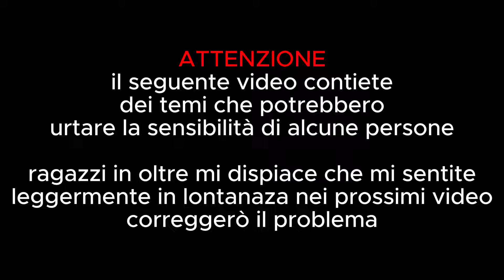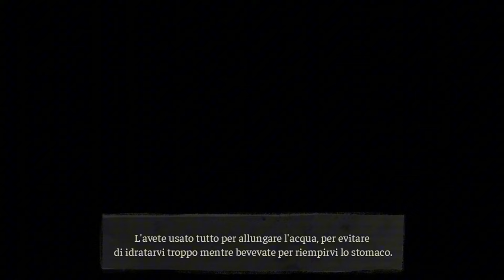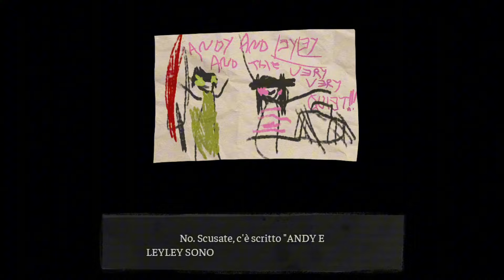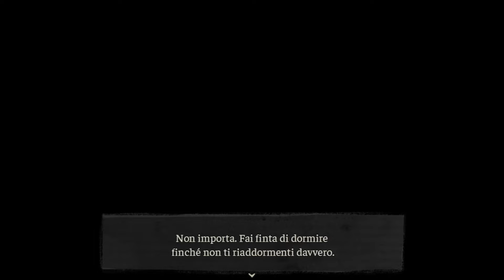La storia di ASHLEY e ANDREW! #1 the coffin of andy and leyley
Entra a far parte della Community di Kits💖

💰Ti piacciono i miei video e vuoi supportarmi con un aiuto o semplicemente vuoi farmi un regalo clicca sulla mia Wishlist Amazon